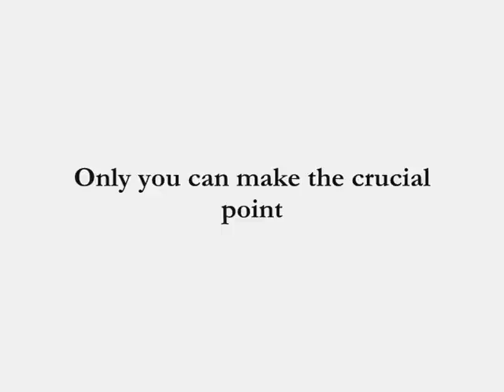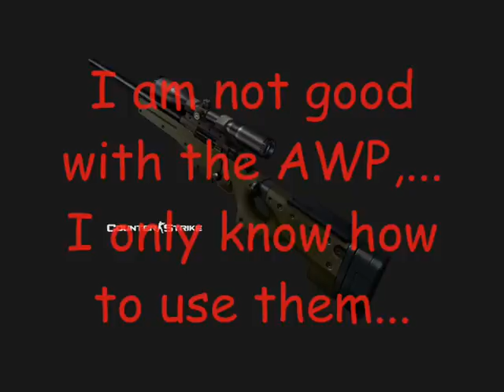w'Bach +10) Counterstrike Movie 2008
Counterstrike Movie From Silas & Me
Rest kommt noch